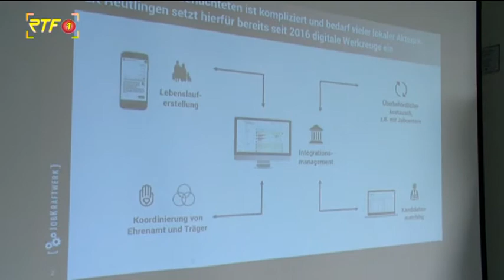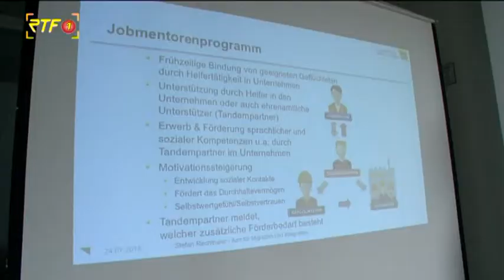Cem Özdemir besucht Integrationszentrum in Dettingen/Erms